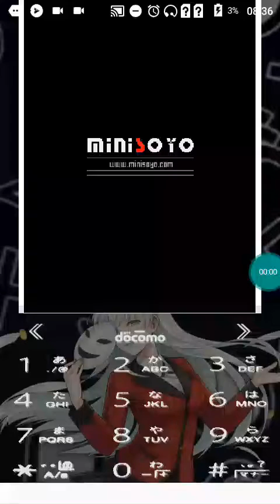【JAVA GAME】 Silent Hill 3 CN - J2me Loader